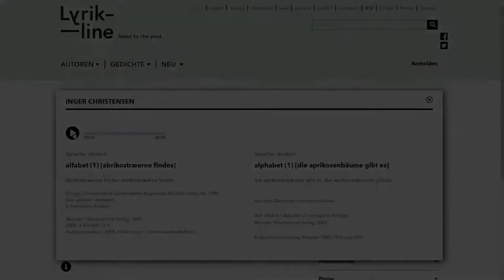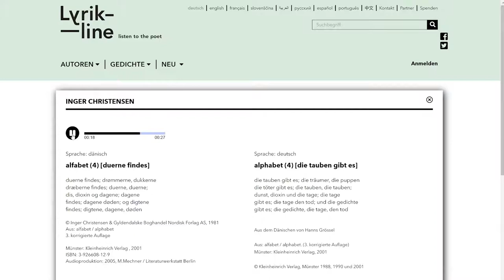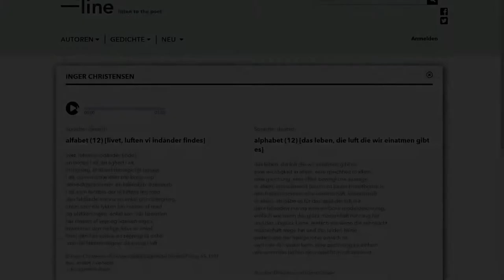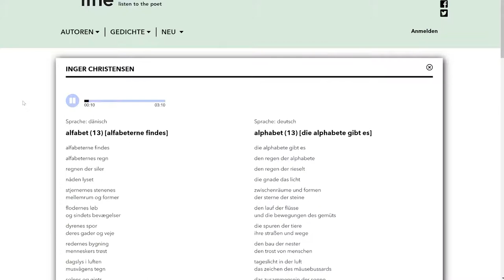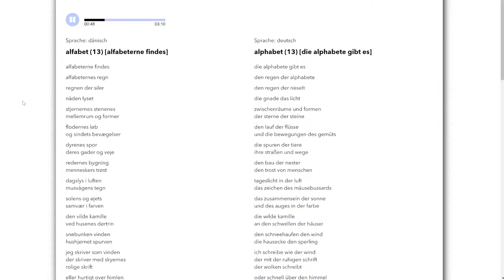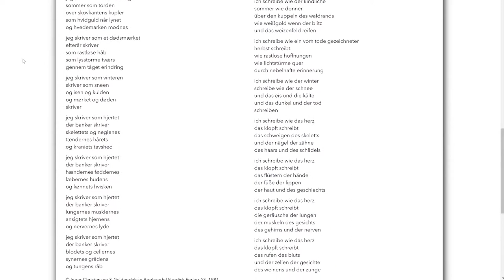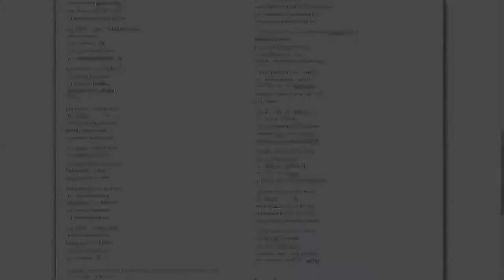Das Gedicht in seinem Jahrzehnt VIII (Dagmara Kraus und Ferdinand Schmatz)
Lesung & Gespräch mit Dagmara Kraus Dichterin, Hildesheim | Ferdinand Schmatz Dichter, Wien | Moderation Gregor Dotzauer Literaturkritiker, Berlin

In der achten Veranstaltung der Reihe „Das Gedicht in seinem Jahrzehnt“ begegnen sich die DichterInnen Dagmara Kraus (geboren 1981 in Wrocław) und Ferdinand Schmatz (geboren 1953 in Niederösterreich).

Zwei DichterInnen, zwei Generationen und fünf Jahrzehnte der Dichtung – gemeinsam mit dem Moderator Gregor Dotzauer durchqueren Dagmara Kraus und Ferdinand Schmatz die zurückliegenden Jahrzehnte von den siebziger Jahren bis in die Gegenwart. Sie wählen deutschsprachige und internationale Gedichte aus, die sie in einer bestimmten Zeit besonders geprägt haben. Von Diether Roth bis Inger Christensen, von Nichita Stănescu bis Mila Haugová. Hinzu kommen eigene Texte, die von dieser Prägung zeugen. So entsteht eine sehr persönliche, lebendige, von komplizenhafter Erfahrung gesättigte Dichtungsgeschichte, die sich in einem konzentrierten Gespräch entfaltet.

Mit freundlicher Unterstützung des Österreichischen Kulturforums Berlin